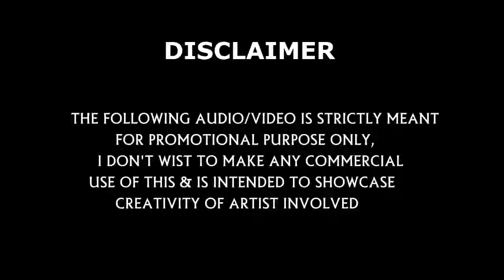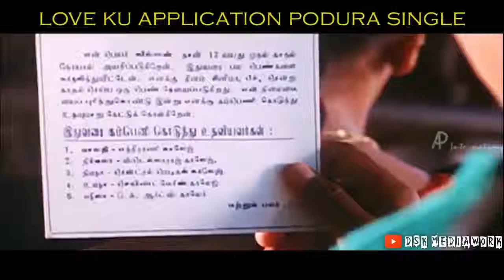Types of singles DSK EDITS vadivelu vivek vijay sethupathi dhanush720p1